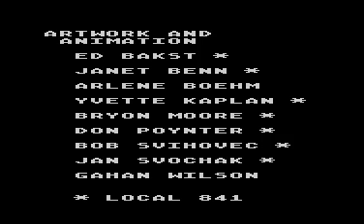cyberscape xe demo for Atari 8-bit